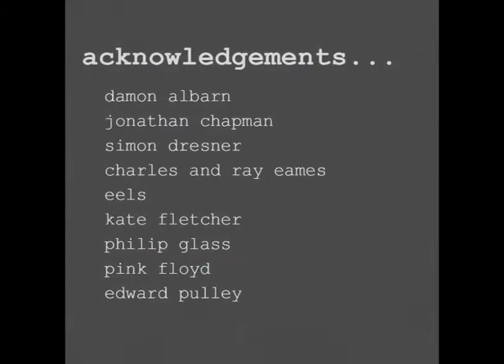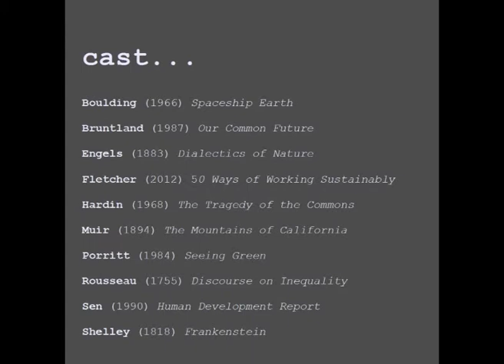The Power of Ten